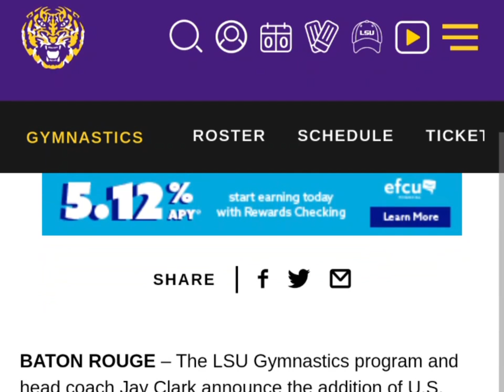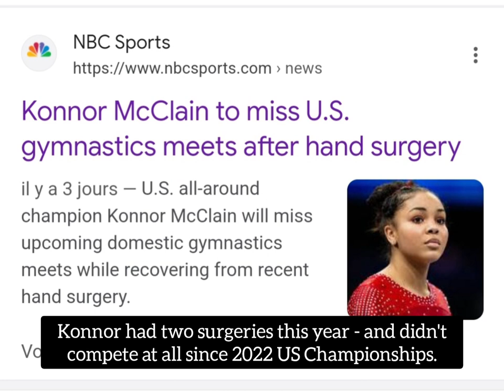Konnor McClain 2023 Training Update : Surgeries, Joining LSU and Road to Olympics